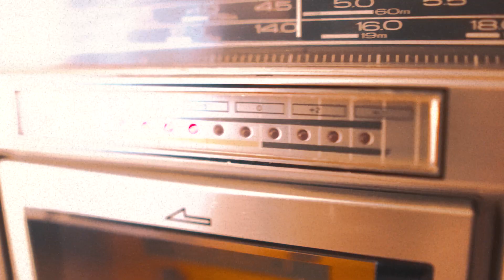Cipreses // Eco de Montaña (Video oficial)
Realización: Yuspe Films
Dirección y video: Carlos Garzaniti y Maxi Rey
Fotografía: Nehuen Roldan
Guion: Julian Gauna
Asistencia: Guada Gauna